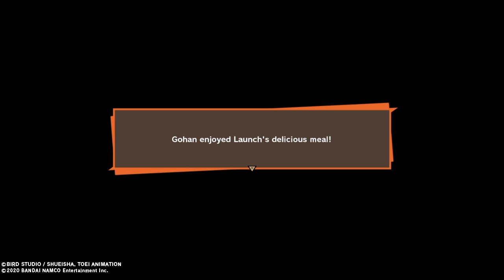(2/7)DBZ Kakarot Speedrun: 6:44 No Training, No Items, No Food, No Soul Emblems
(No Soul Emblems either)
No Training, No Items, No Eating: 6:44 (Post Game Save Time)

 -(2/7)-

GOHAN VS NAPPA: 3:28
GOKU VS NAPPA: 6:40
GOKU VS VEGETA: 10:41
GOKU VS GREAT APE VEGETA: 11:23
GOHAN VS VEGETA: 13:10
START HOLDING OUT FOR HOPE ON PLANET NAMEK: 24:16
VEGETA VS CUI: 32:39
START FRIEZA'S HORRIBLE HENCHMAN: 34:03
GOHAN VS DODORIA: 36:58
VEGETA VS DODORIA: 39:41
VEGETA VS ZARBON: 43:21
VEGETA VS MONSTER ZARBON: 47:29
START FRIEZA'S ACE UP HIS SLEEVE: 49:17